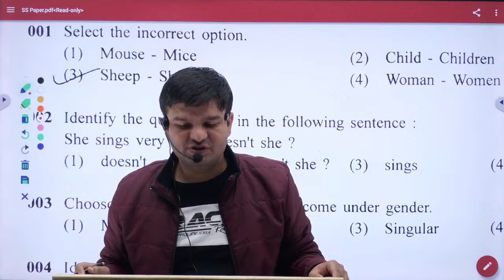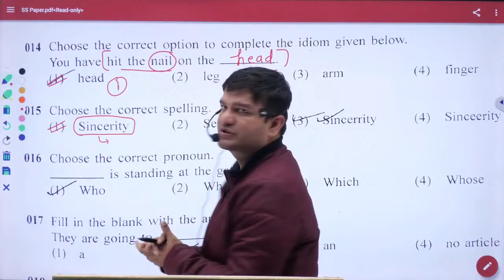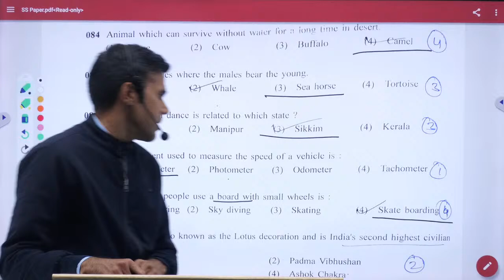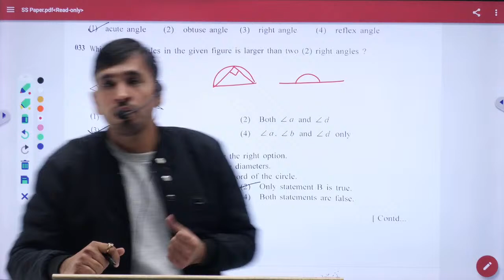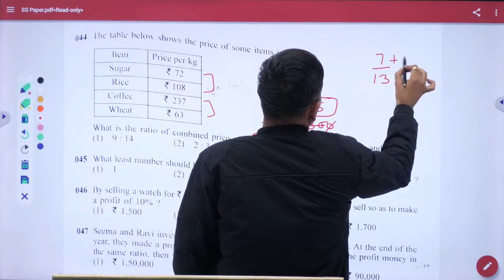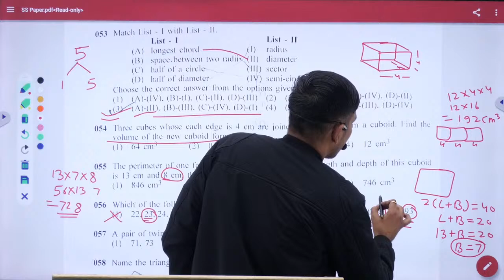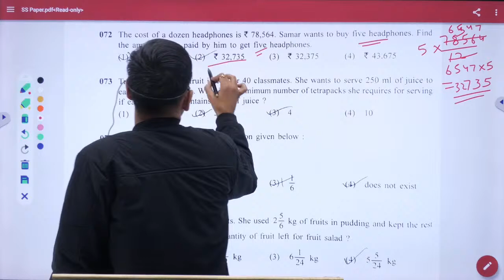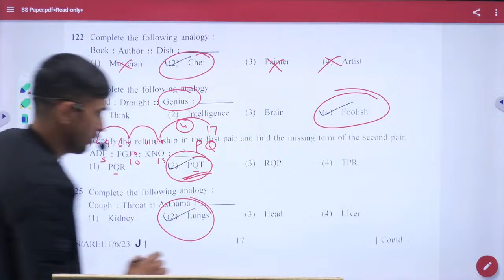AISSEE-2023 | Sainik school exam - 2023 | Live Paper Discussion- Sainik School Answer key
Rashtra Defence Academy is the premier institute in Jaipur for providing the best coaching and guidance for various Defence competitive exams. RDA is an institution where a student’s knowledge and qualities are enhanced to prepare him to face the competition level of various Defence Exams and crack them. RDA has the best Teaching staff and Instructors, who ensure the all area development of a student by assessing the development areas through various assessment programs conducted at regular intervals, which helps every student to achieve his goal. We have self-designed Study Material and notes for every student which helps them to prepare in a better way for every exam.

Rashtra Defence Academy is the only coaching institute that provides the best study environment and quality training with advanced study material and methodologies. We have experienced and dedicated trainers/instructors, who ensure the success of every student in the Defence competitive exams as per his/her abilities. Before joining the Academy we follow a set procedure to identify the eligibility, strengths and weaknesses of a student to suggest him/her to choose the best career option as per his/her abilities.

Every year, hundreds of candidates are guided both psychologically and physically through rigorous training periods and comprehensive classroom sessions. We always try our best to keep the aspirant – confident, and knowledgeable. We believe that clearing any exam requires extreme passion and devotion. But this can’t be achieved if you don’t have proper resources or management to handle. Our Research and Development team ensures that our teaching plan for all the courses (NDA/NA, AFCAT, CDSE, AIR FORCE (X/Y) NAVY (SSR/AA), CAPF, TA, Army-GD/Clerk/Technical/Nursing, SSB Interview) is kept minimal and effective for aspirants with the course is completed before time to ensure the best possible result. We ensure that the student who is looking to prepare for Defence examinations should be physically fit; therefore we always conduct medical examinations of students before joining our Academy.